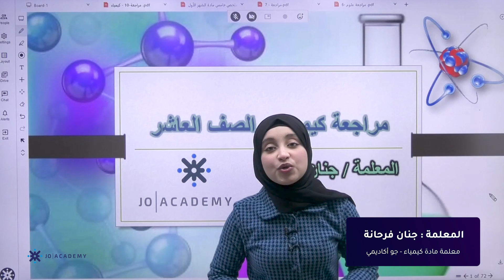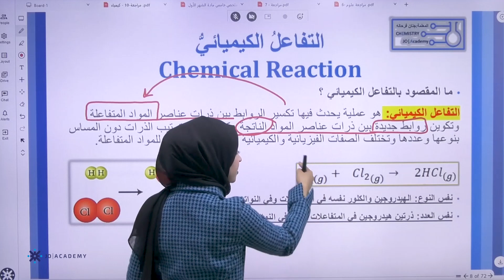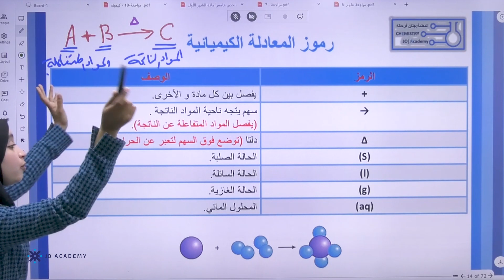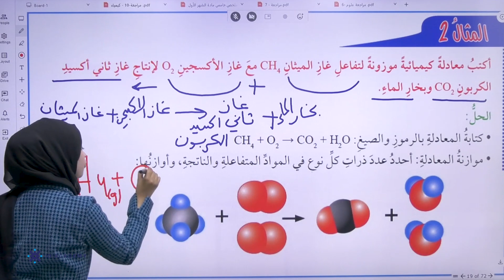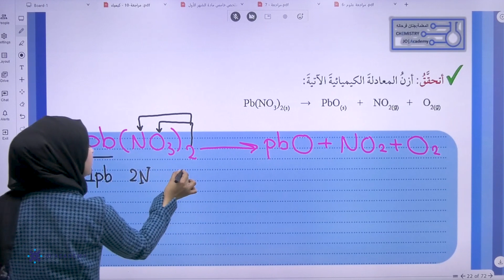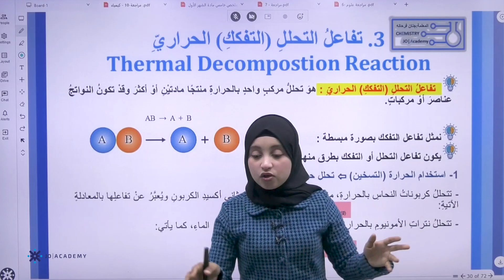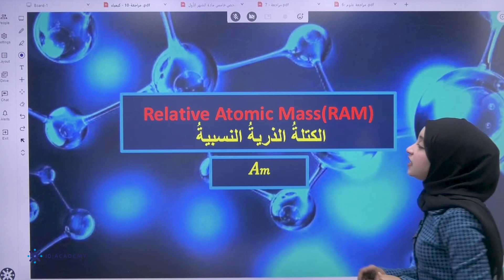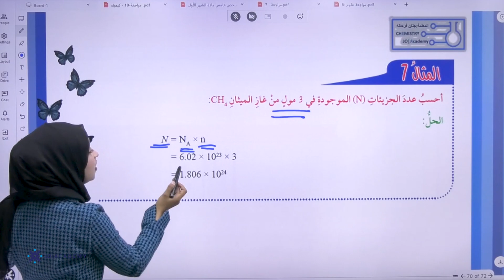مراجعة مجانية لإختبار الشهر الأول ف2 لمادة الكيمياء الصف العاشر المعلمة جنان فرحانة